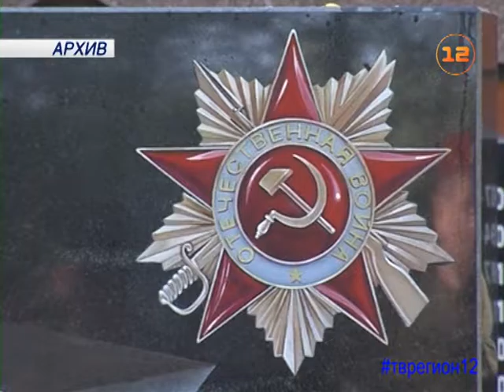30 лет исполнилось Совету ветеранов Марий Эл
Участники Совета ветеранов Марий Эл намерены помогать педагогам школ в проведении уроков патриотического воспитания!

Вообще социальная направленность в работе проявилась с самых первых дней появления организации - с реализации программы «Забота». Тогда, а это было в конце 80-х, ветераны совместно проводили обследование условий проживания инвалидов и участников войны, семей погибших военнослужащих, одиноких пожилых людей.

В эти мартовские дни ветеранскому движению Марий Эл исполняется уже 30 лет. Насколько позволяют силы, ветераны-активисты принимают участие в общественной жизни республики. Один из таких проектов - подготовка и издание «Книги Памяти Марий Эл» и книги «Они защищали Родину».